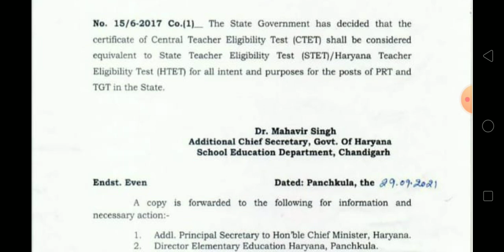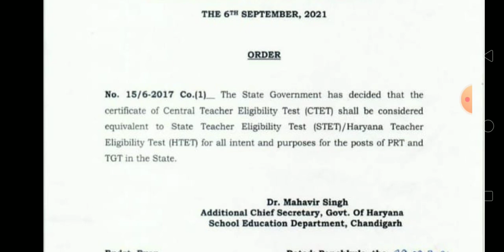HTET,CTET,STET को लेकर हरियाणा सरकार ने दी बड़ी खुशखबरी जल्दी देखें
कर्मचारियों के ग्रुप को जवाइन करे नीचे दिए लिंक पर